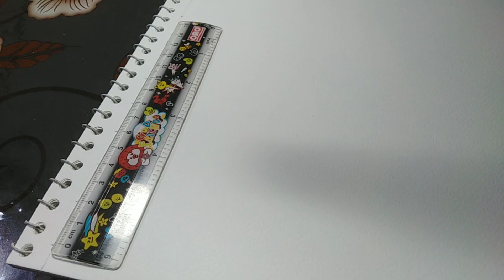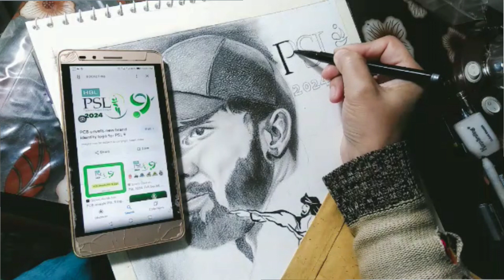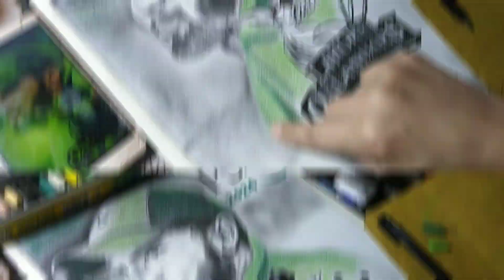How to draw PSL 2024 Theme in Elegant Style /Lahore qalander Drawing ideas /Shaheen Afridi sketch.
Assalam o alaikm friends :

Today we learn how to draw PSL 2024 Theme. This sketch tutorial also supporting Lahore Qalander Team. Shaheen Afridi's photo and LahoreQalandars logo make this sketch so durable and elegant.

PSL 2024 Theme
Lahore qalander Drawing
Shaheen Afridi's sketch
Easy sketch tutorial
How to draw
Pencil sketching
Sketch tutorial
Lahore qalander supporting theme
Bint e Mukhtar art gallery

A bit about me... I am Sadia Mukhtar. Self taught artist from Pakistan. Painting and sketching for me is like maditation. This is the small world of my artwork. I love to share my art with you through this channel.

       I hope you will enjoy my videos and find them helpful 😊